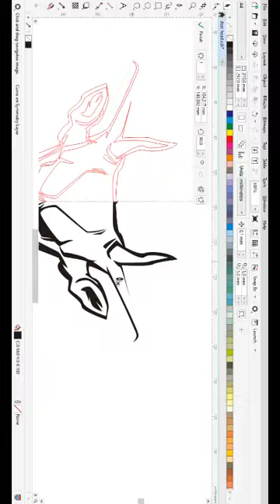drawing deer head with corel draw